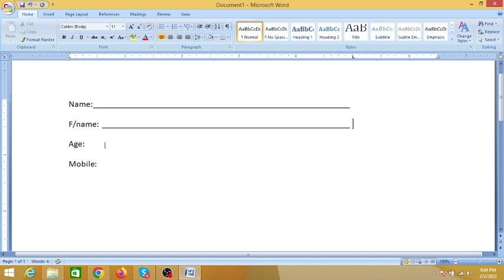how to add line in ms word 2007#shorts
how to add line in ms word 2007@javeedwazirtech2710